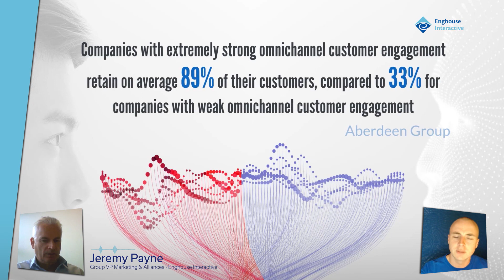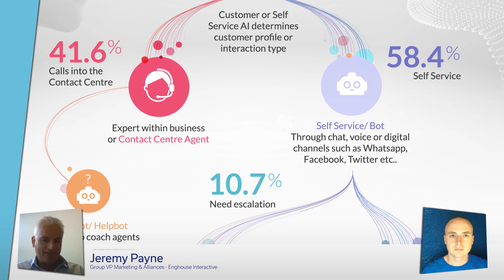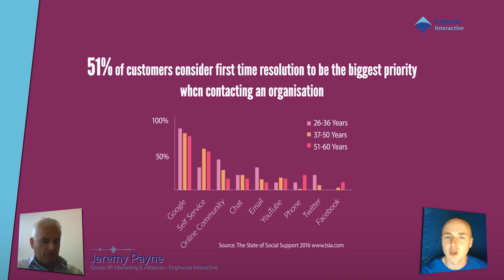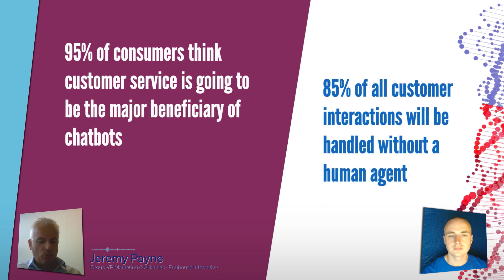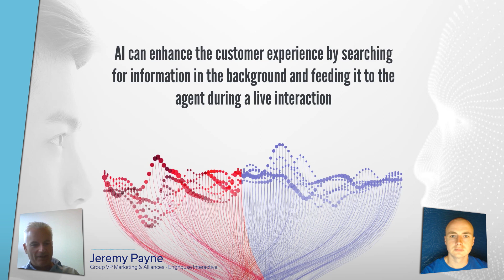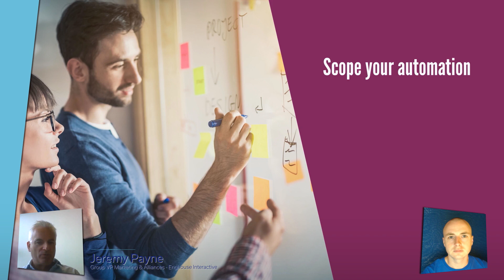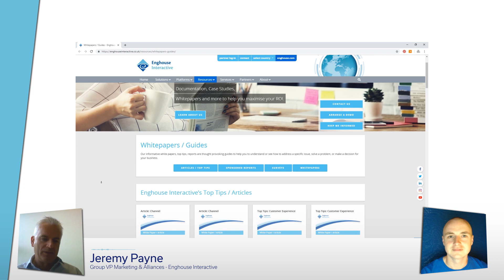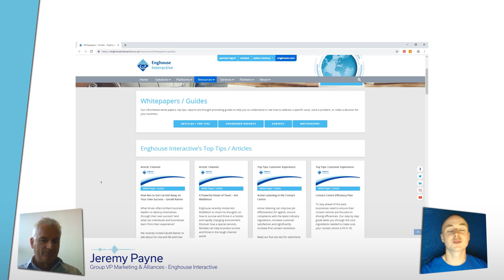The Future of Customer Experience: Chatbots and AI?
UC Today are revolutionising the webinar. Gone are the days of boring slide decks and bland presentations as we bring you interactive video conversations augmented with stunning visuals.

This webinar combines two fascinating industry topics that are inevitably intertwined. Artificial Intelligence, along with its potential to transform various aspects of communications landscape, is arguably the industry's hottest topic. At the same time chatbots and bot technology are playing a much larger role in customer experience, CX, provision globally. The combination of the two offers CX providers the chance to improve service provision and end users the chance to more quickly and easily resolve previously tedious issues. In this webinar, with Enghouse Interactive, we ask if chatbots and artificial intelligence, AI, could combine to form the future of CX provision.

Key Takeaways

• Learn how, and why, the contact centre environment has changed making chatbots and AI more appealing for businesses to invest in

• Discover why chatbots and AI have the potential to transform CX provision for the better

• Examine specific scenarios, use cases and vertical markets where AI enhanced chatbots offer the best ROI for businesses

• Understand the difference between the types of bots that use sophisticated AI engines or more simple routing technology

• Get a list of top tips for planning and deploying AI based bot technology

The capabilities of artificial intelligence engines are expanding rapidly and bot technology is just one area where AI promises to potentially transform our experiences thus far. This webinar asks if contact centre operators should be exploring this combination to improve CX provision right now.

Watch at your desk or from your mobile phone and get all the latest information on emerging areas of technology and thought leadership topics. UC Today are changing the traditional webinar to inform and educate in the most interesting way possible.

Rate, review, share on YouTube and join the conversation on LinkedIn, Twitter and email.

Presenter Patrick Watson with Jeremy Payne, Group VP Marketing & Alliances at Enghouse Interactive.